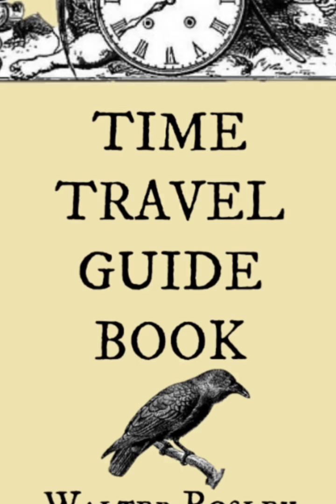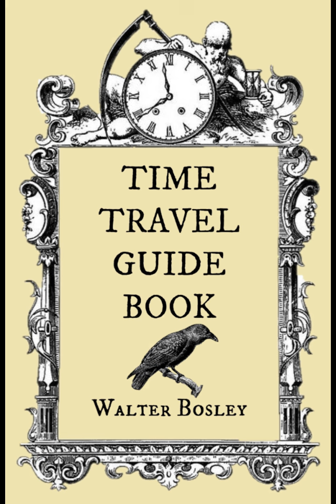TIME TRAVEL GUIDEBOOK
Walter Bosley reads a chapter from his new book, an informative and low cost approach to time travel.